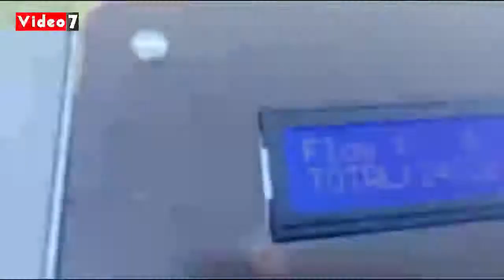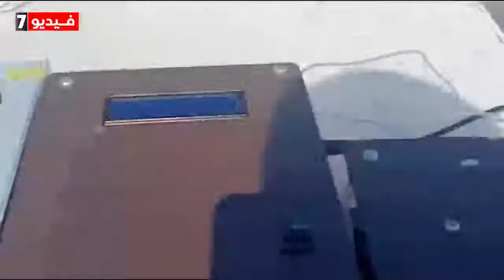مشروع لطلاب هندسة كفر الشيخ لتحلية مياه البحر بالطاقة الشمسية